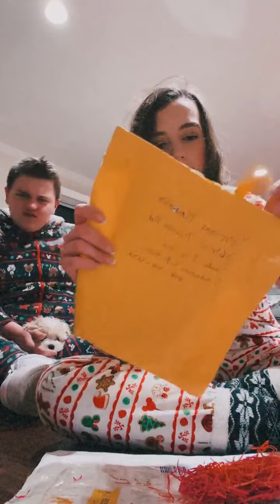Symonne Harrison | Instagram Live